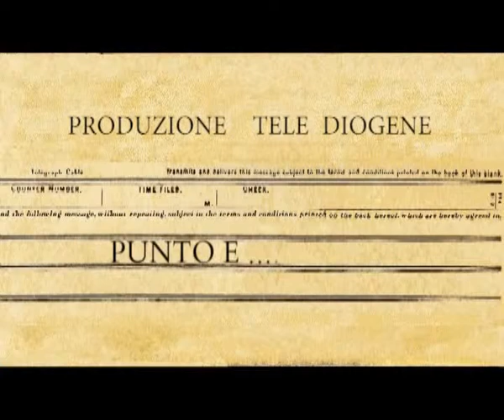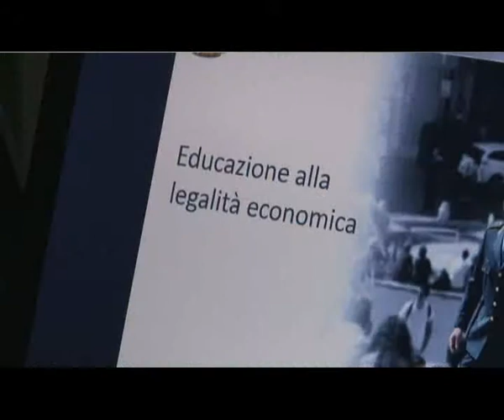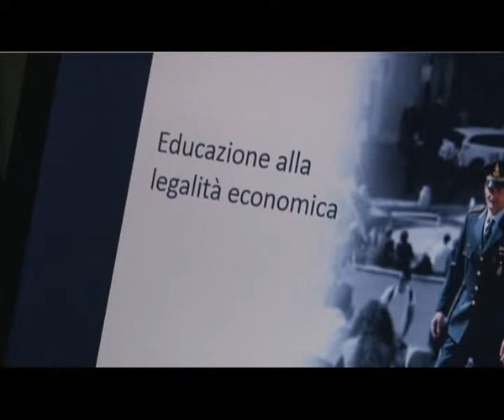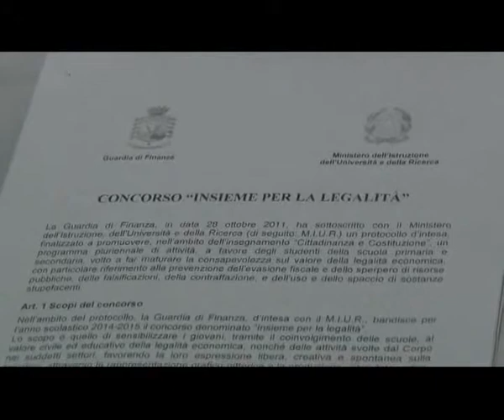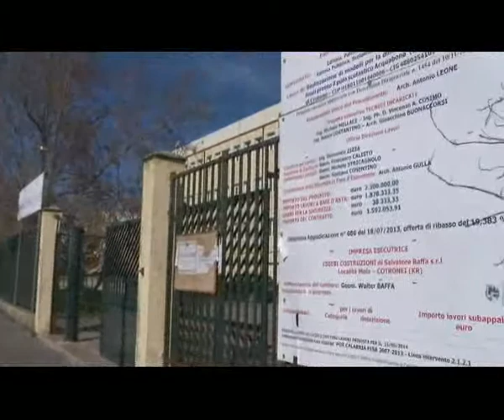Tg:Venerdi' 06/02/2015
Telediogene:Tg Di Venerdi' 06/02/2015